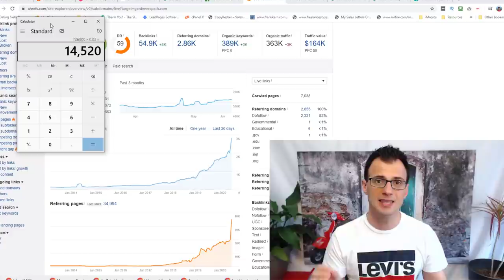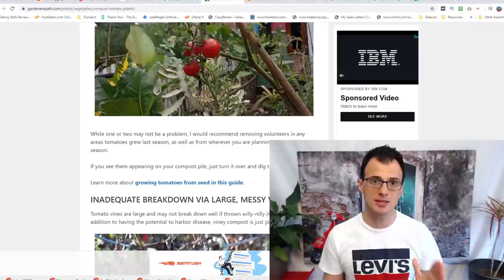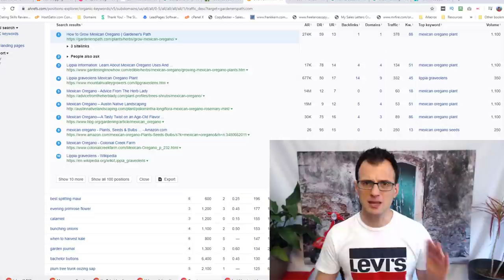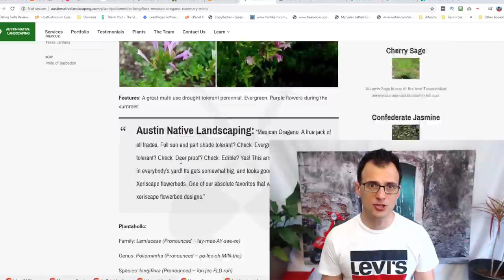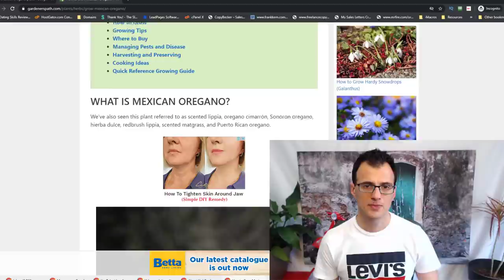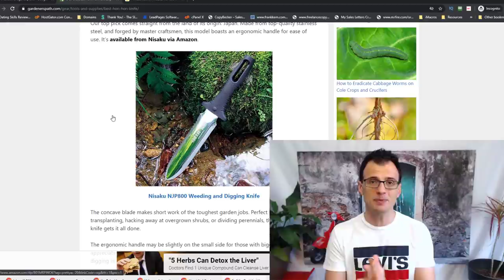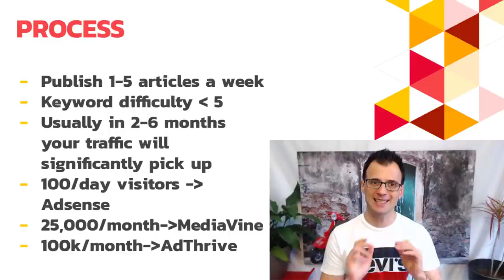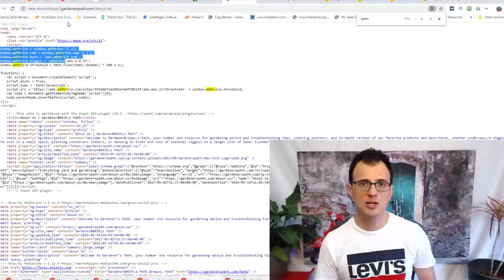Best Blogging Niche Ideas: $14,520 PER MONTH in 2020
In this "Best Blogging Niche Ideas" series I'm bringing to you the most profitable blog niches where you can start to make money blogging fast.

I know how frustrating it can be when you're trying to find a good niche for your blog. So on my channel, I regularly cover best blog niches, best keywords, and best topics, as well as how much bloggers make in different niches!

VIDEO SUMMARY:

Today's niche is Gardening!

Gardening truly is an awesome niche which has extremely low competition. I don't know why, maybe sometimes bloggers think it's boring, but it couldn't be further away from the truth.

This is one of best niches to start a blog in, because people LOVE gardening and spend a lot of money on their gardens. So any blog that gets traffic can make a ton of money by simply showing display ads such as Adsense, MediaVine and AdThrive.

The competition in this niche is quite low. In this video, you will see many examples of search terms that have zero competition (or close to zero). And the content that ranks on page 1 is extremely short.

So all in all, if you start a brand new blog in this niche today, you will have a really good chance to rank on Page 1 of Google without any backlinks.

Greg Kononenko
(The Caffeinated Blogger)